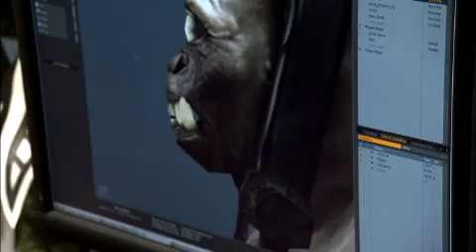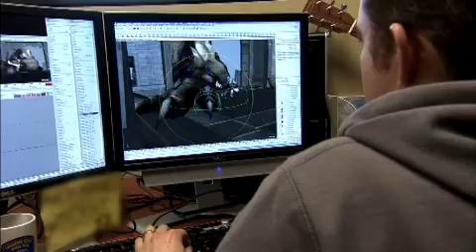God of War: Chains of Olympus making off trailer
In-depth trailer showing some of the behind-the-scenes footage that went into making the PSP version of Sony's mythical gory brawler.